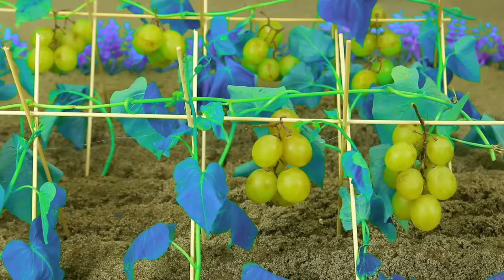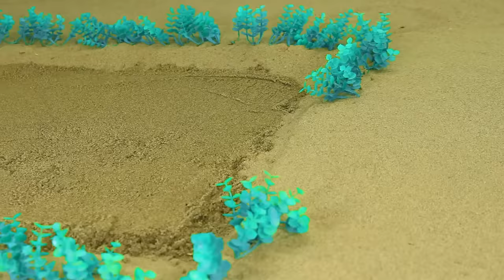Navratri Durga Murti Mini Tractor Trolley Chaturthi Radha Krishna Saraswati Trolley science project